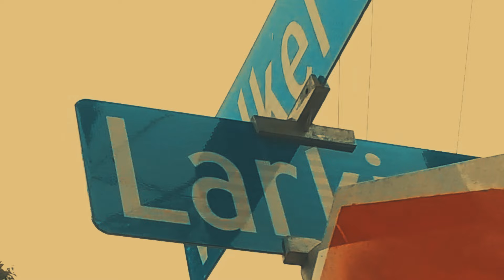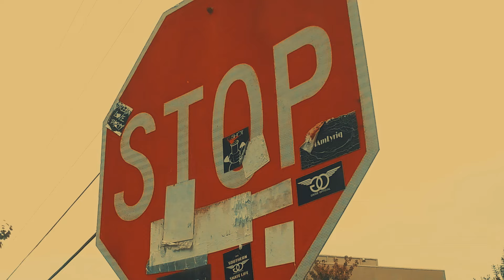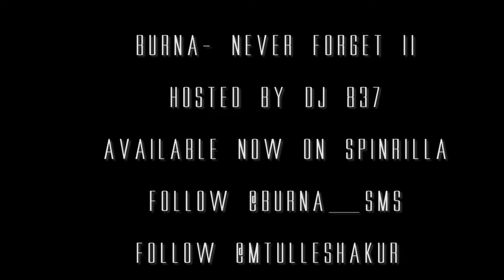Burna - One Day ft. Mtulle (Official Music Video)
Music video by Burna performing "One Day"
Promotional Use Only: 2016 Sacrifice Meals Society.

Produced by: @ChrisPrythm

"Never Forget II" out now!